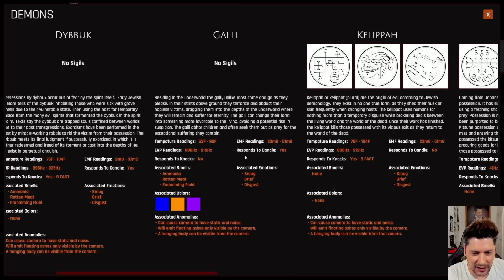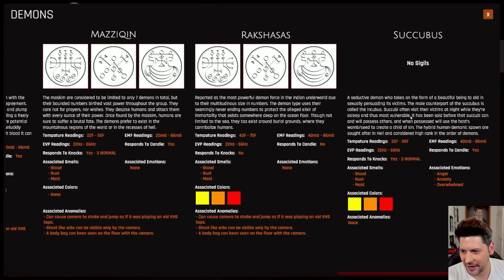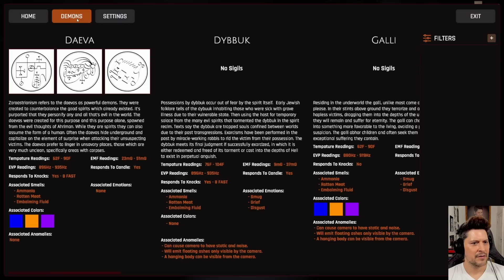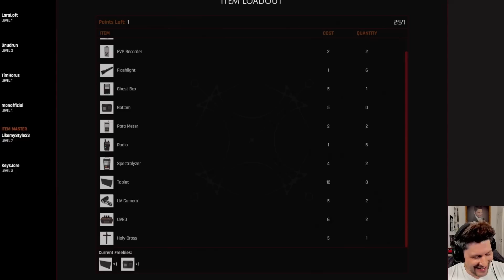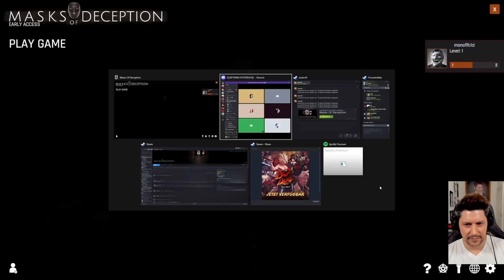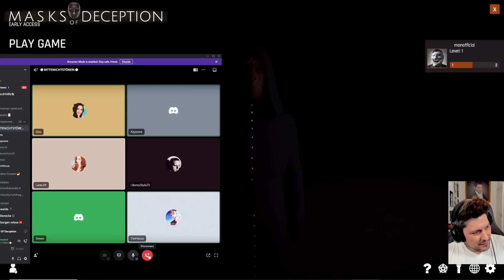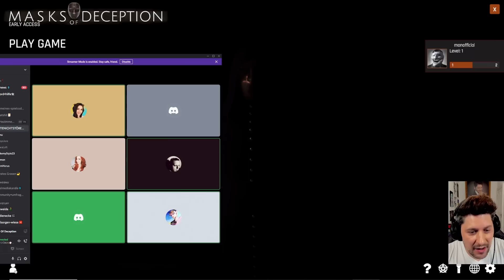Among Us trifft auf Phasmo - Masks of Deception mit @gnu @LaraLoft @KeysJore und mehr - GAME MON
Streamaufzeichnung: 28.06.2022